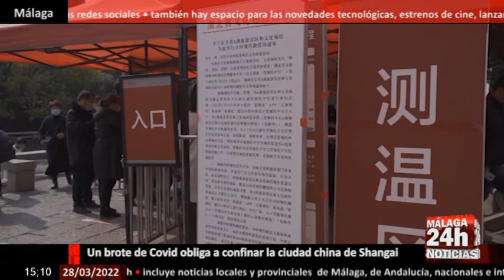🔴Noticia - Un brote de Covid obliga a confinar la ciudad de Shangai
Mientras en occidente algunos países comienzan a pasar página con la pandemia, en China, donde se detectaron los primeros casos, vuelven al confinamiento. Las autoridades sanitarias han ordenado el confinamiento de la ciudad de Shangai, una urbe de 25 millones de habitantes y la más grande del país. Y todo por un brote de coronavirus detectado el domingo con 3.450 nuevos casos, el 70% de ellos, registrados en esta ciudad china. En su mayoría son asintomáticos pero aún así, el gobierno ha decidido aislar a la población y someter a los ciudadanos a nuevos cribados masivos para contener la infección. El aislamiento se llevará a cabo en dos fases durante los próximos nueve días. En la primera fase se cerrará la zona oriental de Pudong y algunos distritos más. En la segunda fase le tocará a la otra zona de la ciudad, separada por el río Huangpu. Todos los habitantes deberán permanecer en sus hogares y solo podrán realizar pedidos de comida y otros productos a domicilio. Se fomentará el teletrabajo y se suspende el transporte público.

English:

While in the West some countries begin to turn the page on the pandemic, in China, where the first cases were detected, they return to confinement. The health authorities have ordered the confinement of the city of Shanghai, a city of 25 million inhabitants and the largest in the country. And all because of an outbreak of coronavirus detected on Sunday with 3,450 new cases, 70% of them, registered in this Chinese city. They are mostly asymptomatic but even so, the government has decided to isolate the population and subject citizens to new mass screening to contain the infection. Isolation will take place in two phases over the next nine days. In the first phase, the eastern part of Pudong and some other districts will be closed. In the second phase, it will be the turn of the other area of ​​the city, separated by the Huangpu River. All inhabitants must remain in their homes and will only be able to order food and other products at home. Teleworking will be encouraged and public transport is suspended.

Live streaming